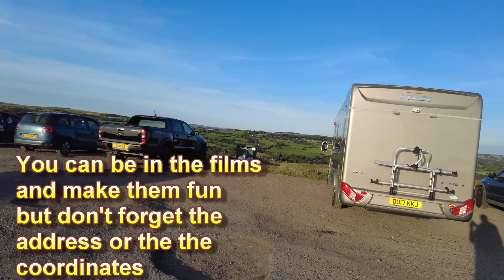Your Parking FilmsBaildon Moor Parking Bingley Rd, Baildon, Shipley BD17 5EE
Your Parking Films Baildon is a town and civil parish in the Bradford Metropolitan Borough in West Yorkshire, England and within the historic boundaries of the West Riding of Yorkshire. It lies 3 miles north of Bradford city centre.Wikipedia